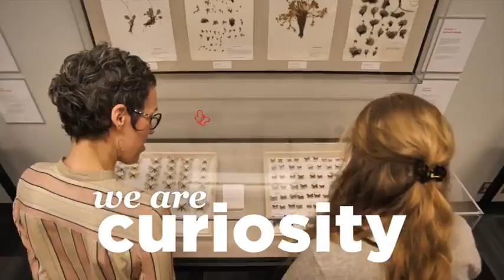like share and subscribe Al Qalam Education Tv